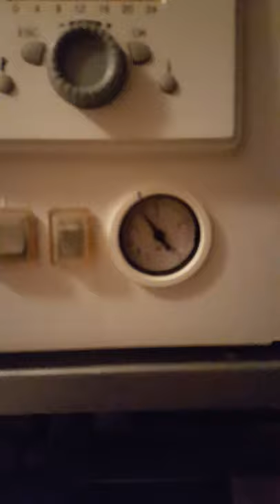Газовая печь Brötje после замены котла!